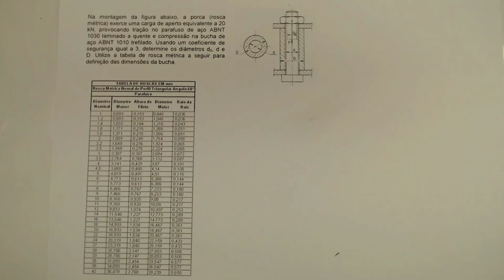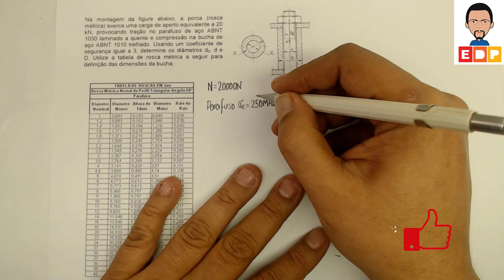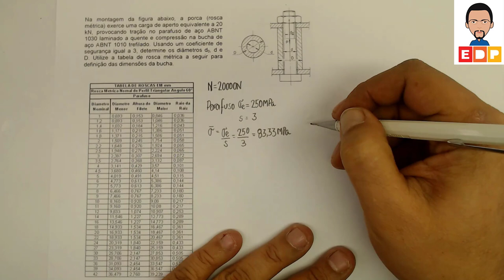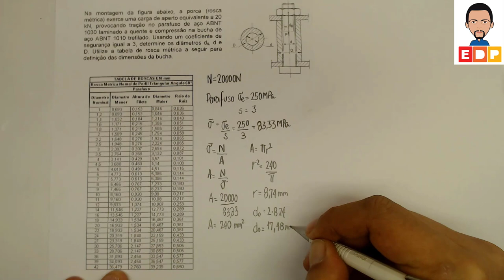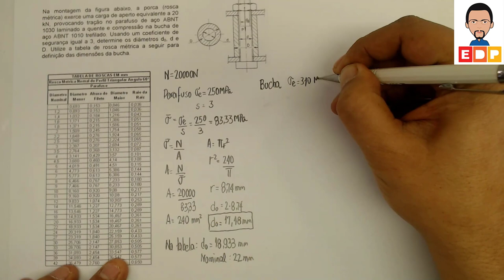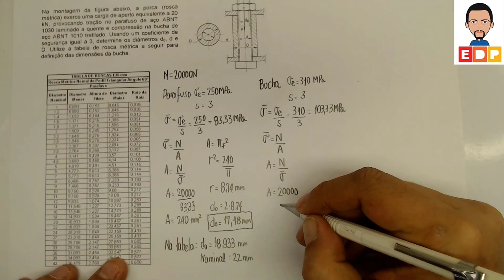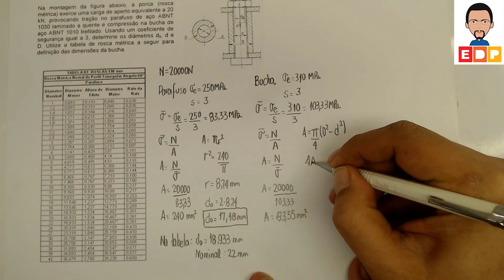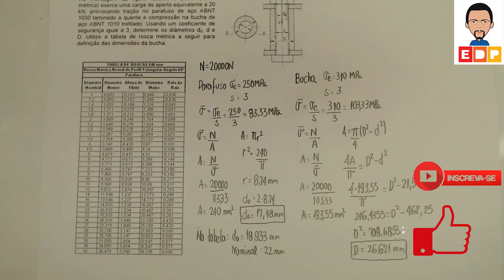RESISTÊNCIA DOS MATERIAIS COMO CALCULAR O DIÂMETRO DE UM PARAFUSO TENSÃO NORMAL E CARGA AXIAL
Resistência dos Materiais como calcular o diâmetro de um parafuso tensão normal. Neste vídeo mostro como calcular o diâmetro de um parafuso sujeito a carga axial gerando tensão normal de tração e compressão na junta de fixação.